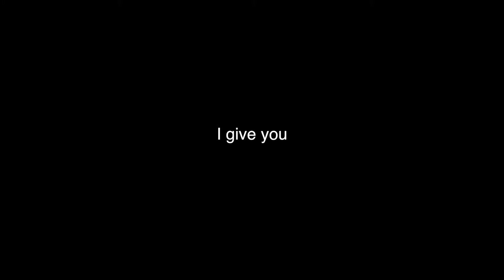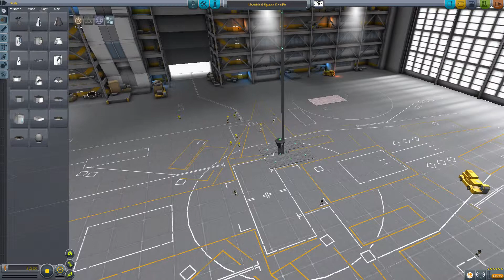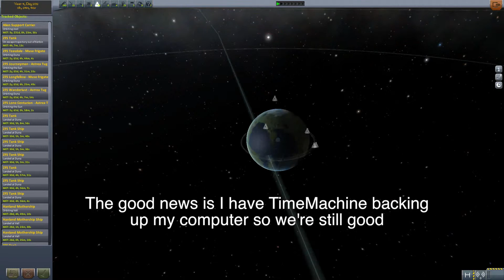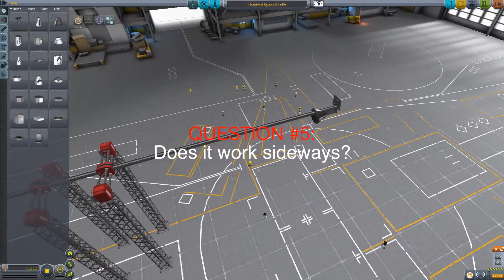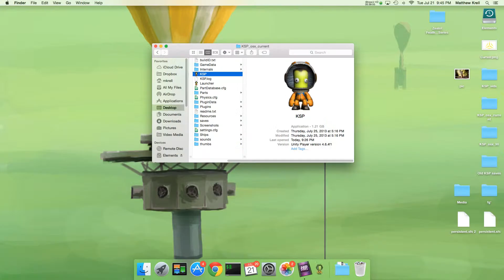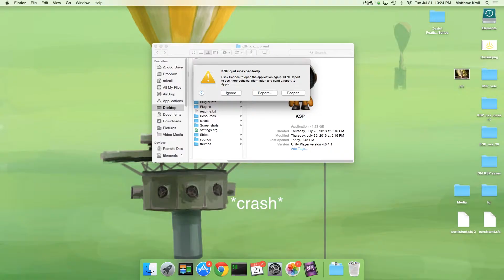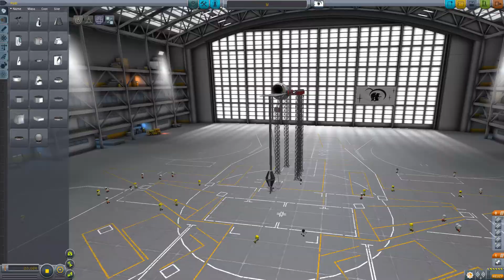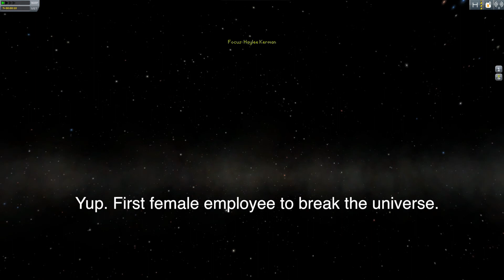KSP NO MOD TELEPORTER! - I've found a bug/exploit!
So! It seems that if you use the seat and there is a panel above you, you teleport to the top in KSP 1.0.4. Watch how I use this for awesomeness!

BTW, Danny2462, if you are watching this PLEASE USE THIS IN A VIDEO!

record_damage.mp3